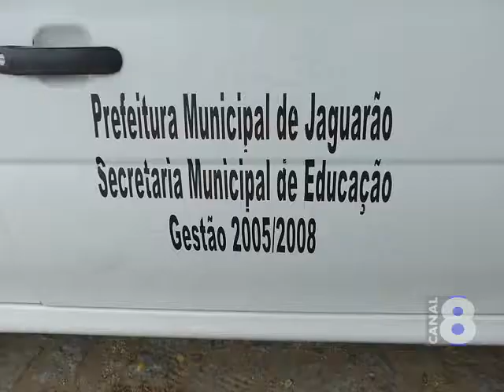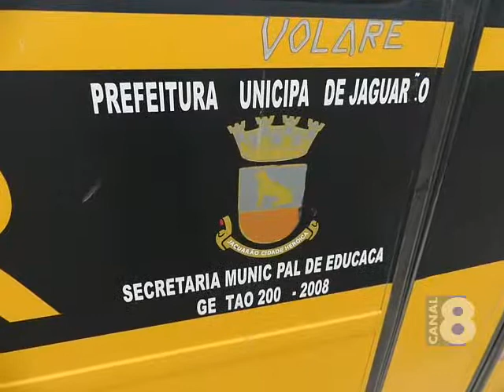DESDE FEDERACIÓN DE PROFESORES BRASILEÑOS SE CONTINÚA EN BUSCA DE MEJORES SALARIOS